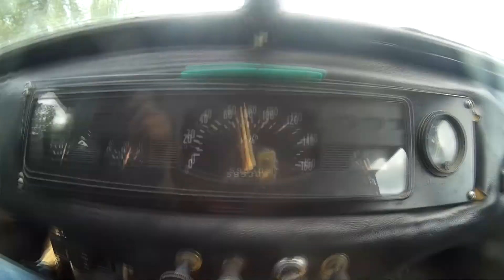Озеро Глубокое август 2019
Была холодная погода с дождями, так что нетак уж много мы и купались, ныряли и прыгали с тарзанки! :) Основное приключение - это езда на УАЗе!!!